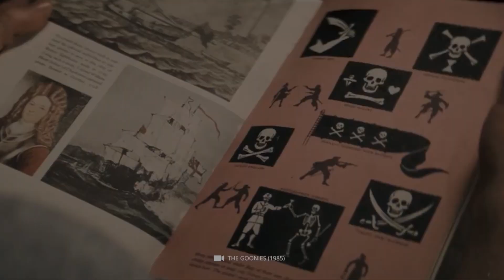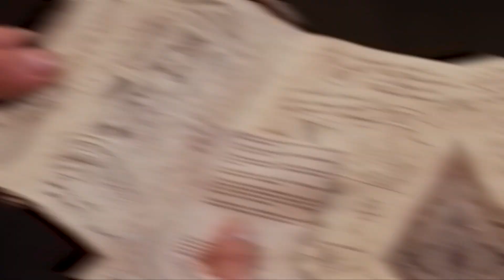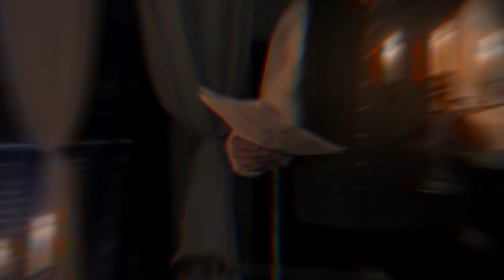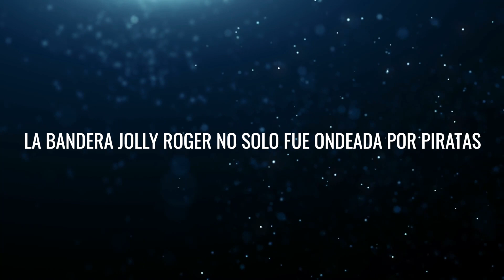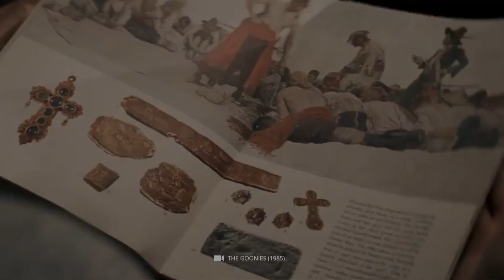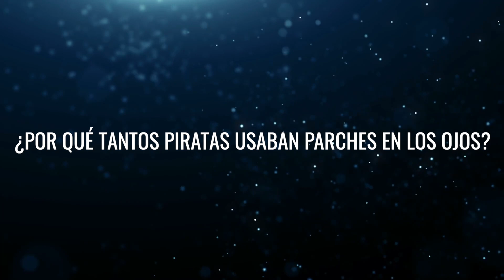¡Extrañas tradiciones piratas que no conocías!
Los piratas tienen una cierta fascinación para muchas personas. Niños y adultos por igual se sienten atraídos por la imagen tosca y encantadora que a menudo se representa de ellos. Gran parte de esta imagen de piratas se basa en representaciones populares en películas como Pirates of the Caribbean, libros como Treasure Island y videojuegos como Assassin's Creed IV: Black Flag. Pero en realidad hay mucho más en los piratas de los siglos XVII y XVIII de lo que parece. Aquí está nuestro video sobre extrañas tradiciones piratas que no conocías.